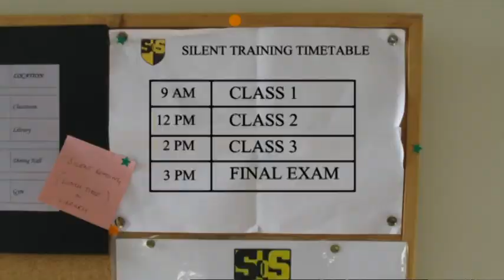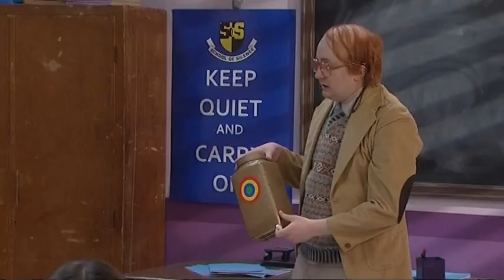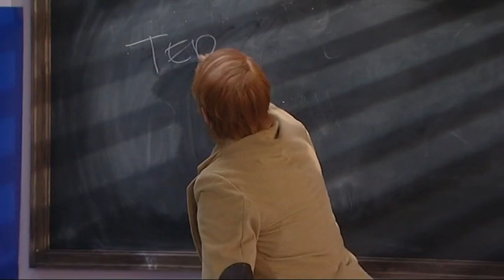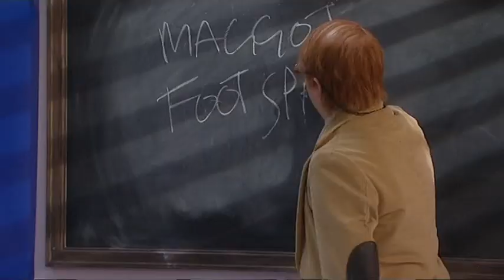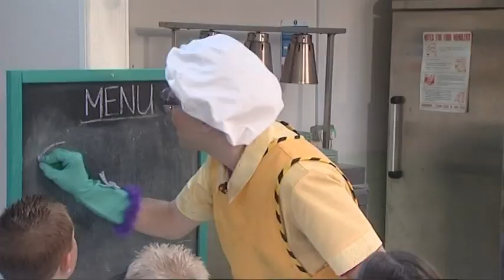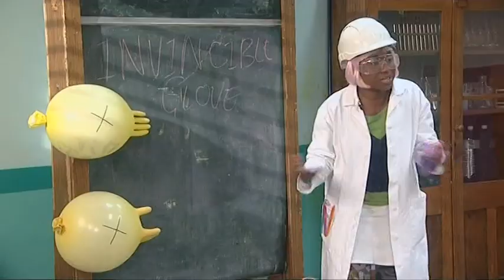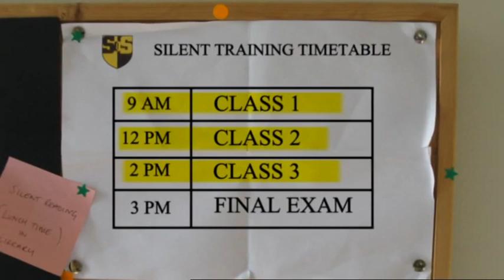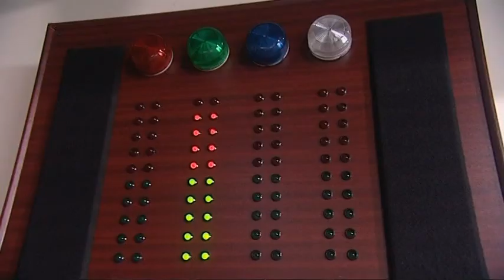School Of Silence: episode 3 series 1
Four noisy children from Glasgow arrive at Miss Gobstop's School of Silence and compete in challenges such as Maggot Foot Spa and Splatapult Chocomash.